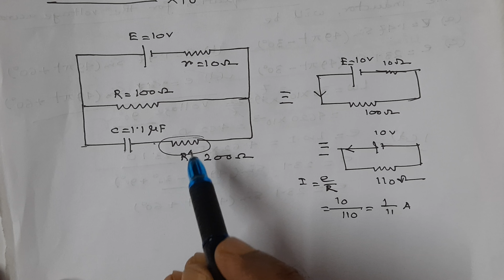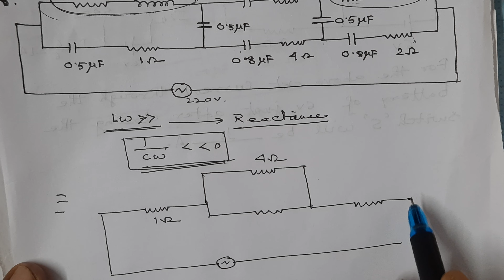Class -12-Physics-alternating current and varrying current.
Alternating current and varrying current related problems and solutions.